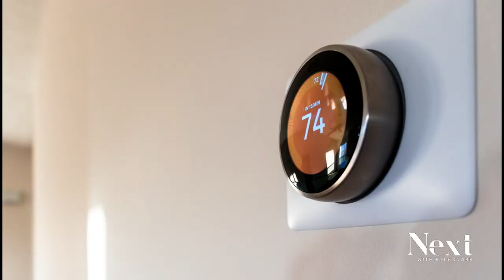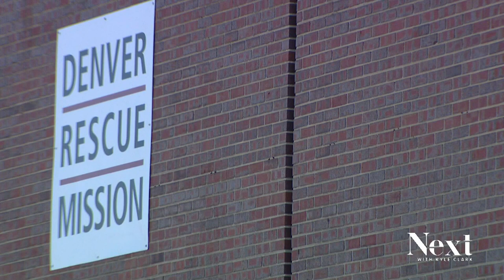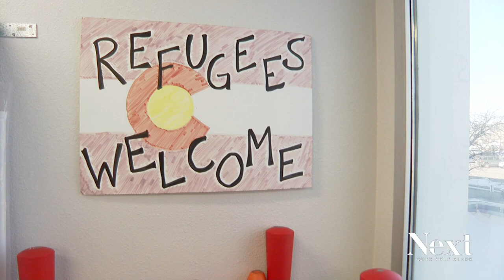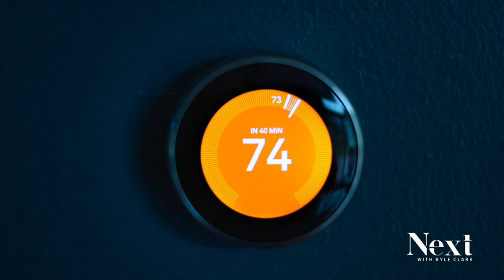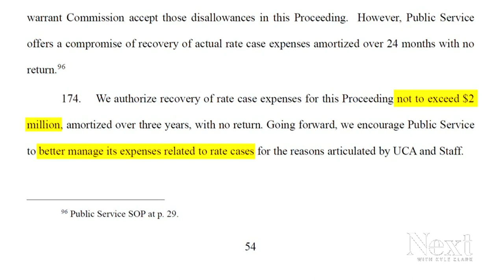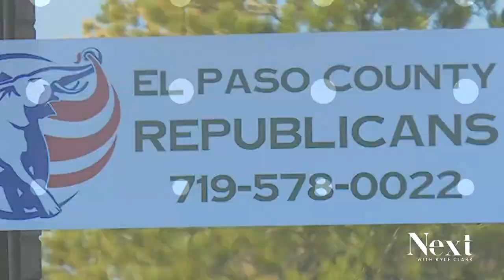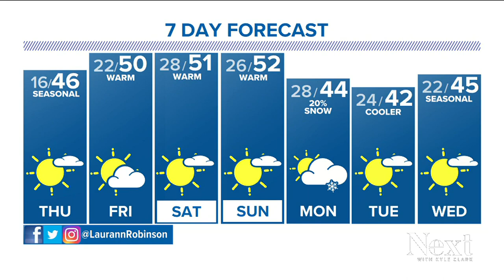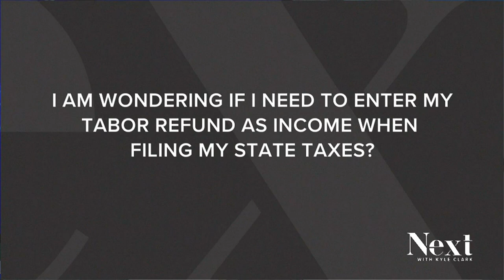Oh, dam; Next with Kyle Clark full show (2/1/23)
Denver Rescue Mission says it no longer bans gay and trans employees. Is it enough to hold onto their city contract? - Oh, dam. A county may have misplaced millions meant for a reservoir. - You're paying for Xcel's lawyers.